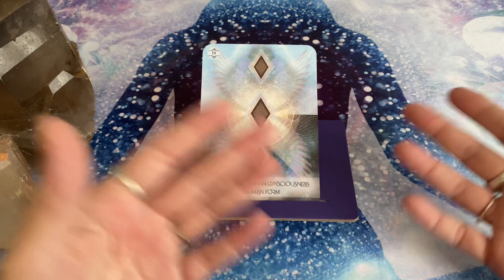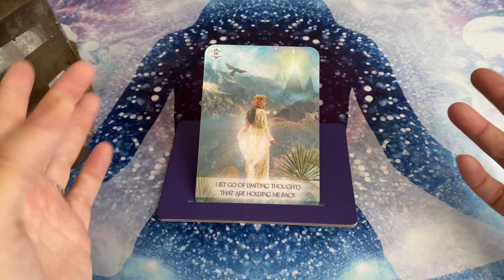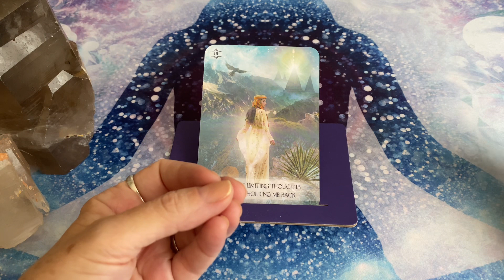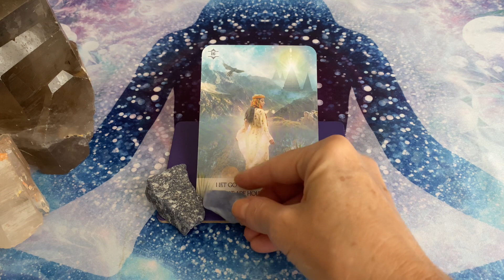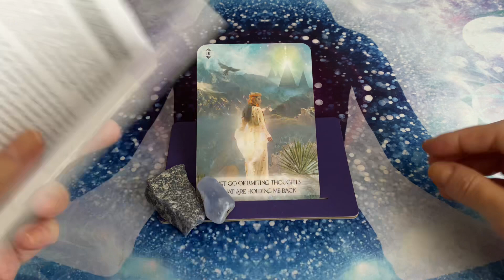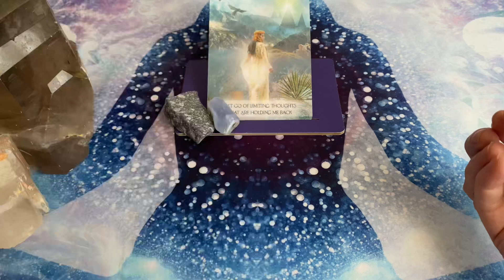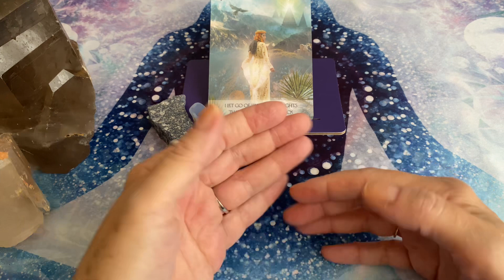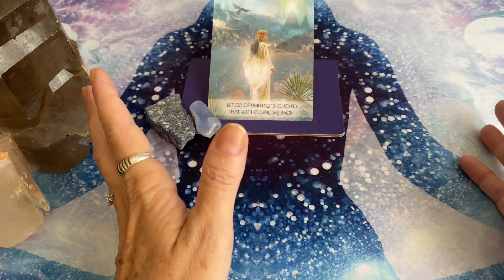🍀CURA PELA POSITIVIDADE🍀 - Pensamentos Limitantes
Vamos transmutar energias densas e pesadas?
Vamos cultivar otimismo e esperança?
Já é cientificamente comprovada a influência que o pensamento positivo tem sobre nossa saúde física, mental, emocional, energética e espiritual! Vamos nos curar, a fim de curarmos também o mundo em que vivemos!
Os vídeos serão postados no YT, todos os dias pela manhã.

ATENÇÃO: Separe alguns cristais para a prática:
* Quartzo verde ou jade
* Quartzo azul ou calcedônia azul
* Quartzo rosa
* Ametista
* Cristal de quartzo

🌟Comprei esse deck aqui ⬇️

Te aguardo!